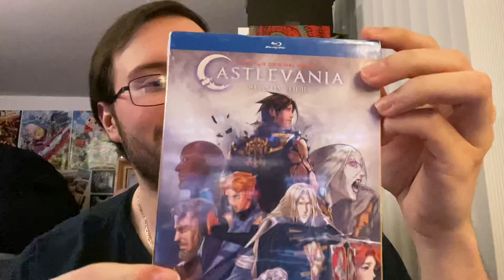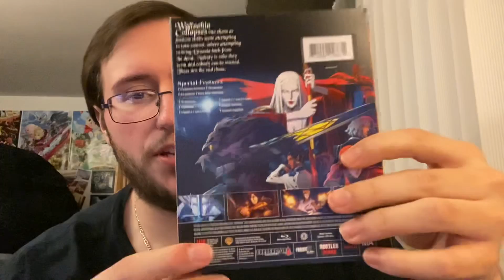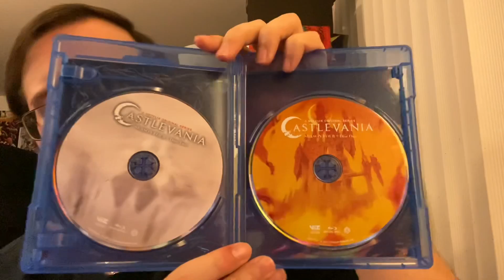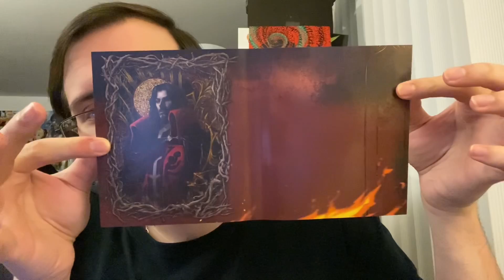Castlevania Season 4 Blu-Ray UNBOXING